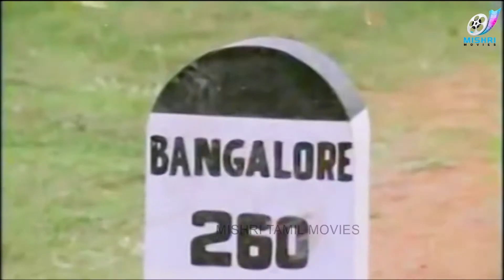ஆனாலும் இந்த அளவுக்கு பொய் பேசக்கூடாது..| Raja Kaiya Vacha | Prabhu | Gauthami | Ultimate Thief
Raja pretends to be a cop in order to impress the woman he loves and she dumps him on learning the truth. When they meet again, he has a good job, but there is someone else who is in love with him.